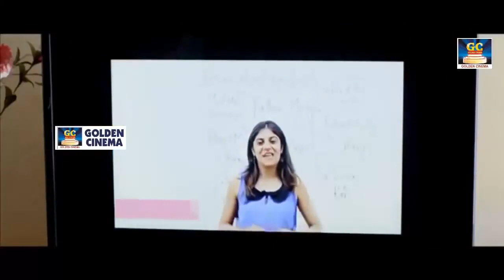Yogi Babu comedy Scenes | யோகி பாபு காமெடி | Yogi Babu Rare Comedy | TAMIL | HD.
Movies
ShortFilms
Special Programs
Events
Movie News